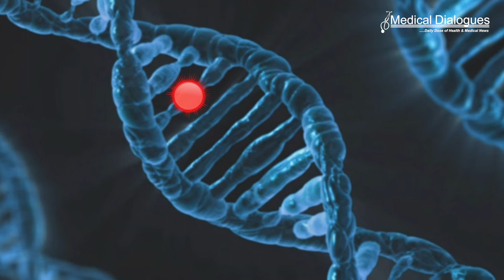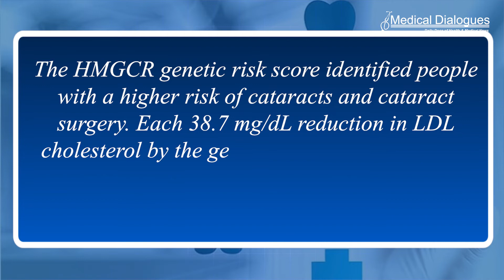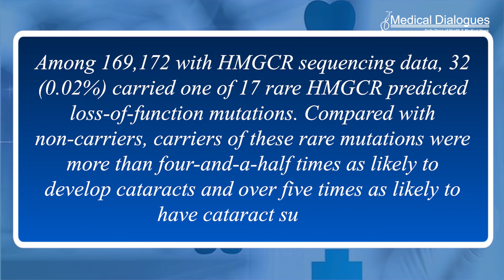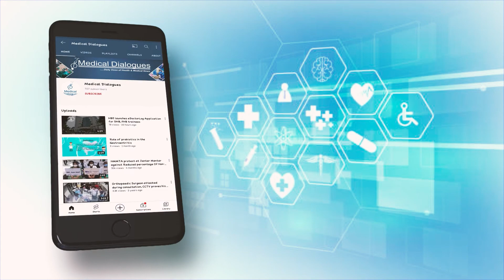Journal Club - Cholesterol lowering gene changes which may increase the risk of cataracts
People who have genetic variations associated with lowering LDL-cholesterol similar to statin medications appear to have an increased risk of developing cataracts and having cataract surgery, according to new research published today in the Journal of the American Heart Association(JAHA). JAHA is open access, peer-reviewed journal of the American Heart Association.